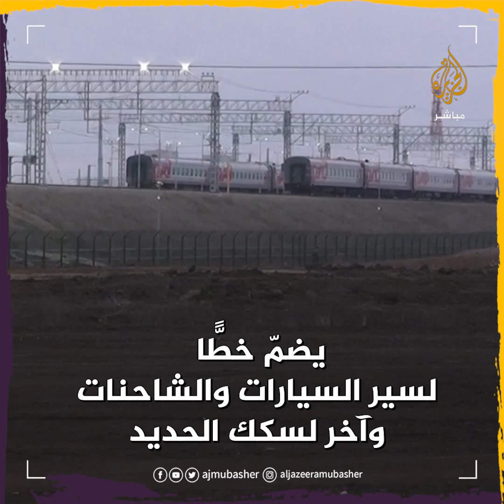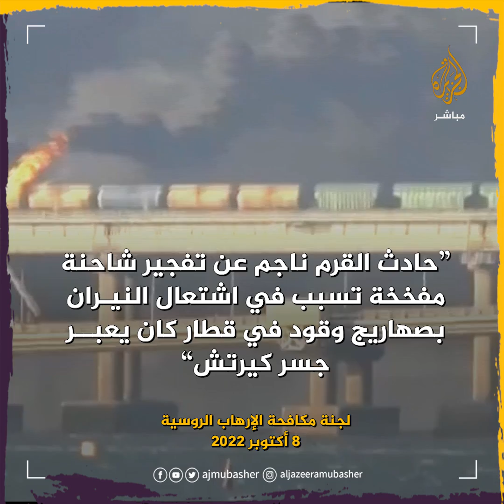جسر القرم.. تعرف على أهميته الاستراتيجية بالنسبة لروسيا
جسر_القرم.. تعرف على أهميته الاستراتيجية بالنسبة لـ